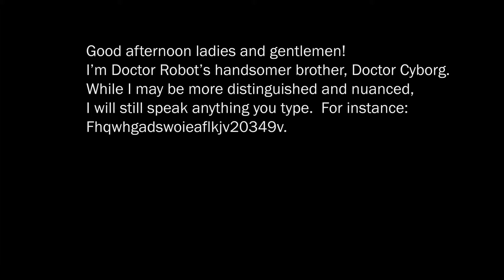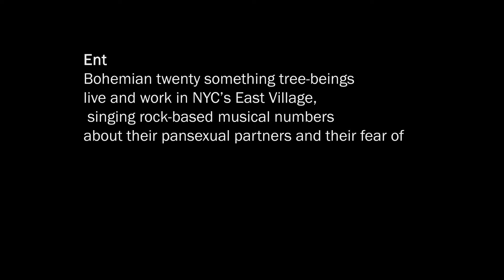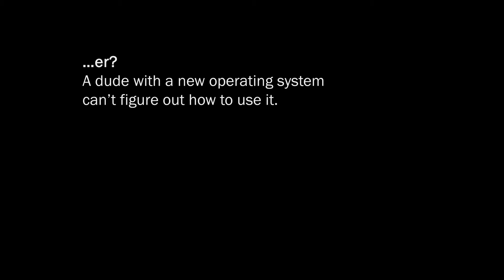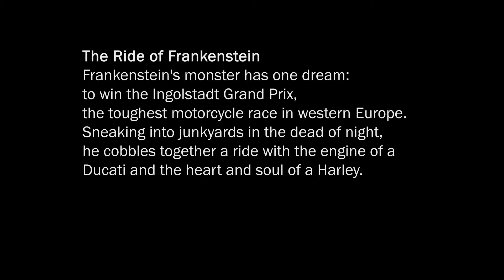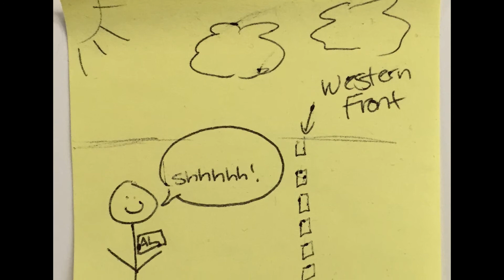Movie Posters 2 27 15